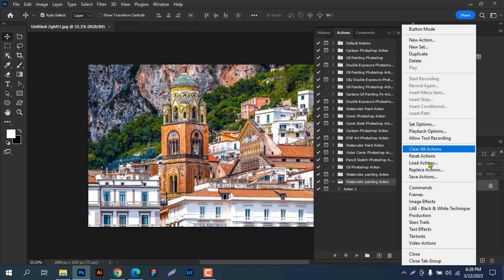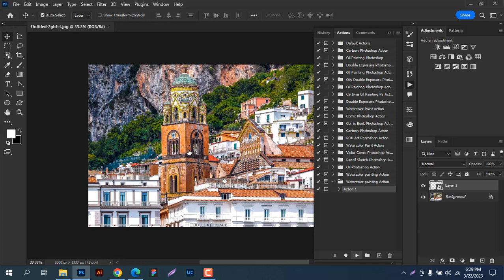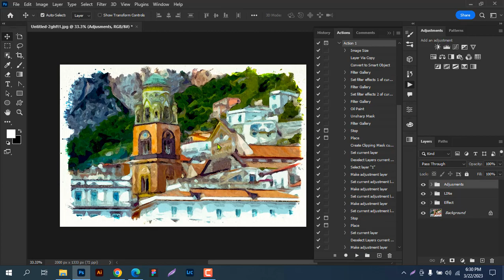Watercolor painting Action